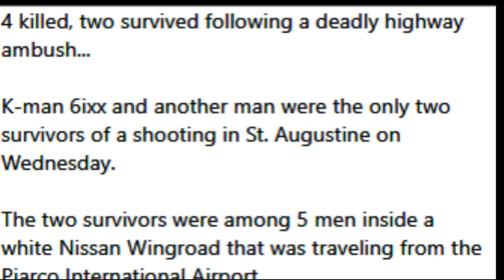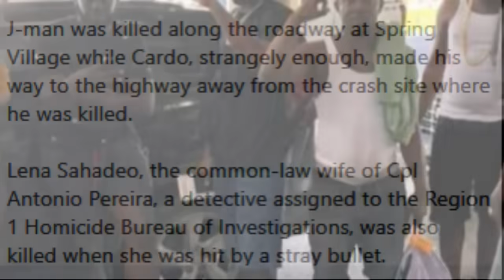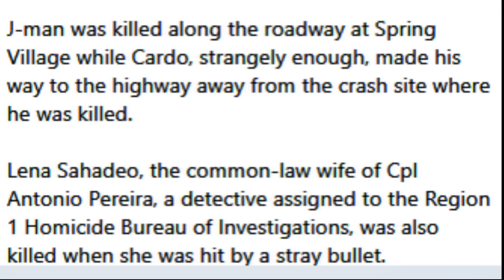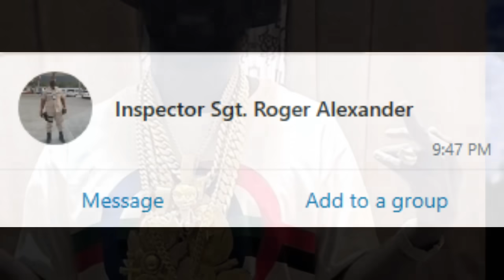K Man 6ixx INCIDENT involving where his friends was KlLLED and a woman was shot in the HE@D PART 2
The video discusses a call for an end to violence and bloodshed in Trinidad.

The speaker gives a two-week ultimatum for a statement to be released by certain individuals.

The video mentions an incident involving K Man 6ixx and his friends, where someone was killed, and a woman was shot in the head.

The speaker questions why K Man 6ixx didn't hire a bodyguard and expresses doubt about his seriousness regarding the situation.

The video describes an ambush by occupants of a black SUV and a white car, resulting in a series of gunshots.